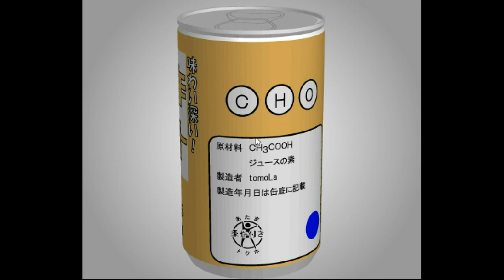TomoLaSiDo - Open Attempt Round Escape 30 Walkthrough